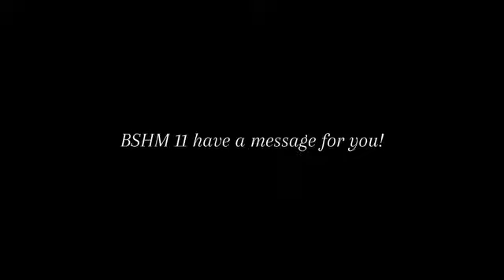thank u HM11💜